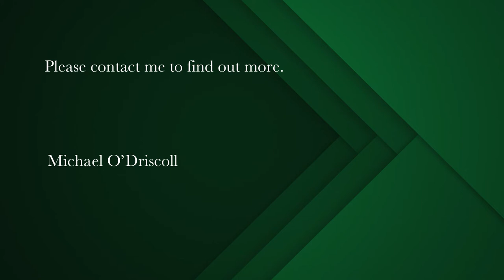2 bedroom apartment for sale in Muizenberg | Pam Golding Properties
Muizenberg Village, 300m from the beach
In the heart of Muizenberg is this stunning two apartment block, 300m from the beach. Each luxurious apartment has two large ensuite bedrooms, reception room with bar and a beautiful outside deck. The ground floor apartment of 150sqm has a jacuzzi. The main bedroom has a walk in closet. Each apartment has a garage.
Buy them together for R5.7m or separately you won't go wrong on this stunning opportunity and, best of all is there is no transfer duty. Each apartment is listed separately.